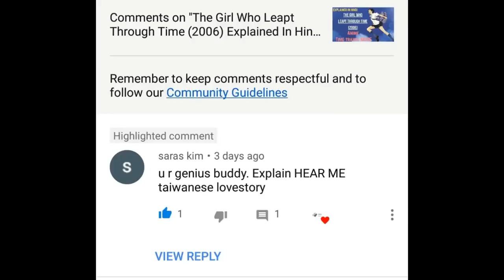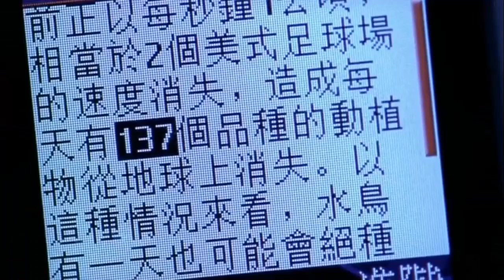Hear Me 2009 Movie Explained In Hindi|Best Romantic Movie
Movie: Hear Me(2009)
Chinese: (Ting Shuo)
Director: Fenfen Cheng
Producer: Peggy Chiao
Release Date: August 28, 2009
Runtime: 109 min.
Language: Mandarin
Country: Taiwan
Cast-
Ivy Chen - Yang Yang
Eddie Peng - Tian-kuo
Yanxi Chen - Xiao Peng
Lo Bei-an
Mei Shiu Lin

Story-
Two deaf sisters support each other, while older Xiao Peng attempts to become a swimmer for the Deaflympics. Younger sister Yang Yang stands nearby ready to support her in any way possible.

A young man named Tian Kuo comes by delivering lunch boxes to the swimming team. He takes an interest in the younger sister Yang Yang and soon a relationship develops between the two. But when younger sister Yang Yang realizes she has been drifting away from older sister Xiao Peng she breaks off her relationship with Tian Kuo ...

Related Searches.

Hear Me   EXPLAINED IN HINDI,
Hear Me   MOVIE HINDI EXPLANATION,
Hollywood Movie Explained in Hindi,
Hear Me   Ending Explained,
Hear Me   Explained,
Hear Me   Movie Explain in Hindi,
Hear Me   Movie Explained,
Hear Me   Movie Explained in Hindi,
Hear Me   Ending Explained In Hindi,
Hear Me   Hindi Explanation,
Hear Me   Ending Explain in Hindi,
Hear Me   Movie Explainer,
Hear Me   Story Explain,
Hear Me   Full Movie Story Explain in Hindi,
Hear Me   Movie Story Explained in Hindi,
Hear Me   Story Explained,
Hear Me   Full Story Explained,
Hear Me   Movies Explain in Hindi,
Hear Me   Movies Explained in Hindi,
Hear Me   Movie Ending Explained in Hindi,
Hear Me   Full Movie Explained,
Hear Me   Full Movie in Hindi,